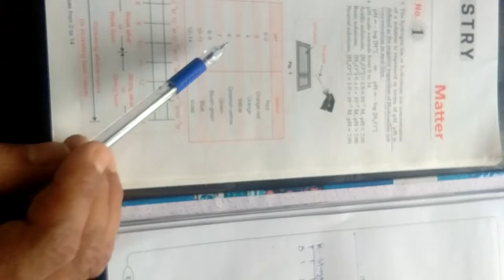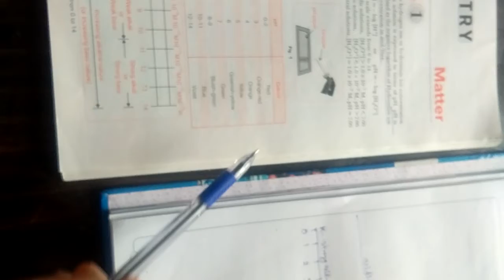2nd part of 10th class lab activity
From bharat jee